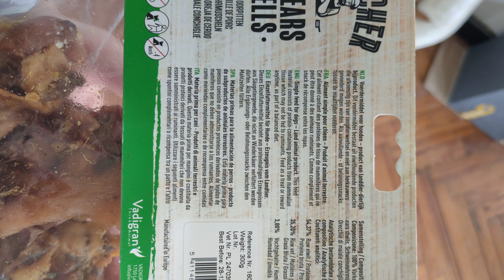Friandise Naturelle Lobe d'oreille de porc pour chien - Zoomalia